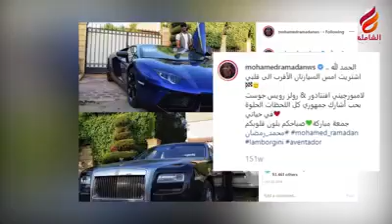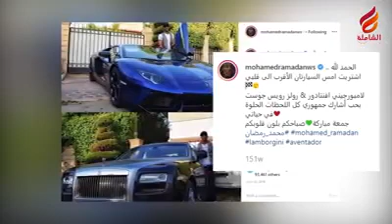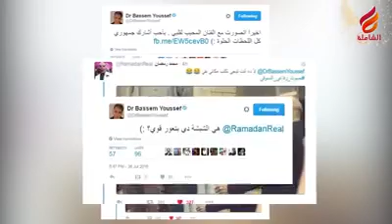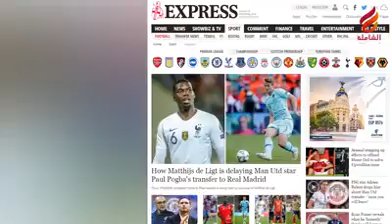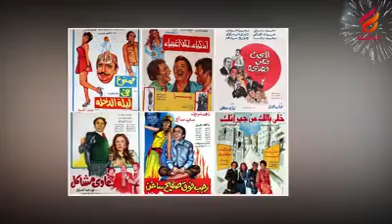اغنياء مشاهير العرب _ تعرف على ثروتهم الهائله 😲🤭